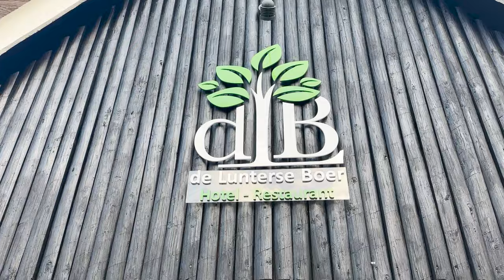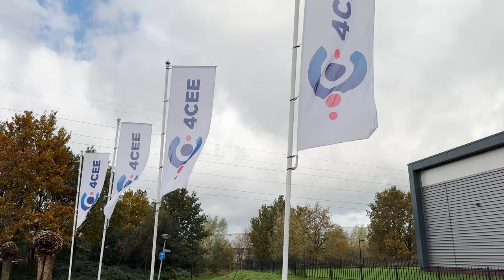Taart voor vier ondernemers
Vrijdag 17 november is de Dag van de Ondernemer. Om vier ondernemers te bedanken voor hun inzet brengt wethouder Economie Arnold Versteeg elk van hen een taart.

Ko Bostelaar heeft hotel De Lunterse Boer overgenomen vlak voor corona, dus had een erg slechte start. Vervolgens een jaar last gehad van wegafsluitingen richting zijn bedrijf. Heeft hem veel omzet gekost. Maar deze ondernemer blijft altijd positief en naar de toekomst kijken.

Rene Fluit een heel sterke naam en is een rasechte Lunteraan, hart op de juiste plek en heel betrokken bij de regio. Het meeste personeel woont in de regio. Hij heeft een actieve rol heeft in de campagne “eerst een plan”. Dat typeert hem, hij neemt verantwoordelijkheid en onderneemt actie.

Als gemeente Ede zijn we trots op Redrum en eigenaar Carlijn Pluijmakers-Emmen. Zij zijn een voorbeeld hoe je op een eigenwijze een bedrijf vorm geeft. Wanneer er vanuit de gemeente Ede vragen zijn over sociaal en of economische vraagstukken, of dat er vragen vanuit het bedrijfsleven komen, zij zijn altijd bereid mee te denken en te participeren.

4Cee heeft een grote bijdrage aan de werkgelegenheid. Ook tonen Astrid en Eric van Doorn hun lokale en sociaal-maatschappelijke betrokkenheid. Ook de wijze waarop Astrid op het laatste matchtingsevent de Beursvloer opereerde, verdient veel lof.